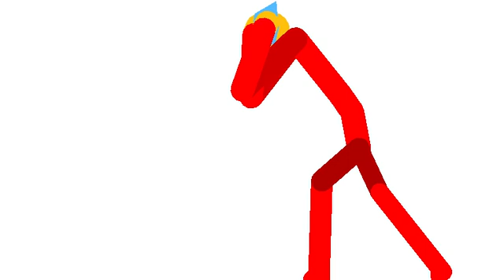Should I make this a series